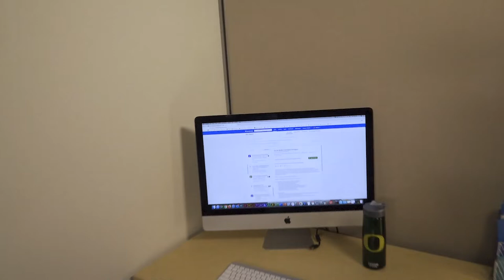Lundquist College of Business Happy Holidays 2019: The Day after Finals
As we look to the year ahead and our goals around educating the next generation, fostering top-notch research that transforms society, and being an economic and cultural engine for the state, nation, and the world, we at the Lundquist College of Business wanted to take a moment to wish you a warm and happy holiday and new year.